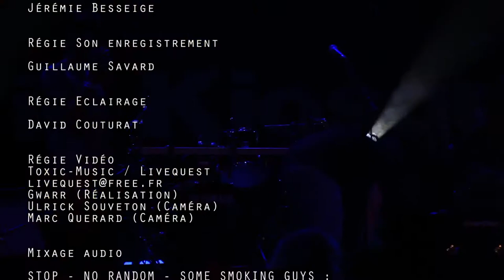Festival Rock'in Kiosque 14 - Wakan Tanka - Reality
Wakan Tanka

Organisé par Le Cri de la Libellule - Le Samedi 16 Juin 2018

Collaboration Régie Vidéo - Ulrick Souveton - Marc Querard

Mixage Audio: Louis Seillier - Wakan Tanka